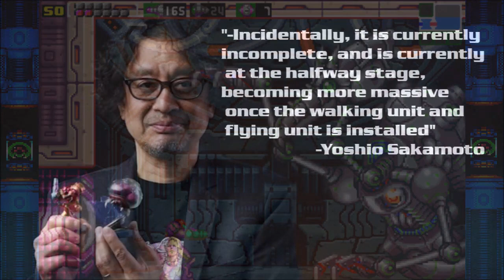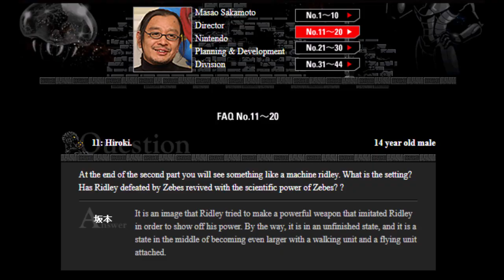Mecha Ridley Explained - Metroid Lore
I gotta say Mecha Ridley is one of my favorite bosses in the Metroid Series, so being able to talk about him was pretty cool. Hope you enjoy hearing about this Mecha Space Dragon

People to thank
Metroid Database for the Intro Pictures